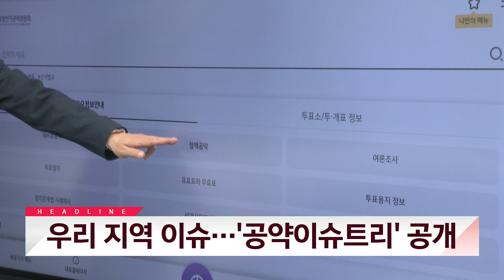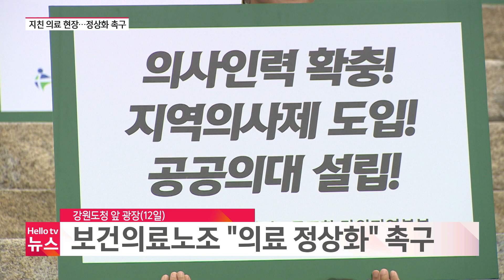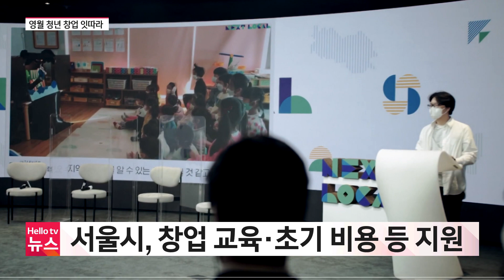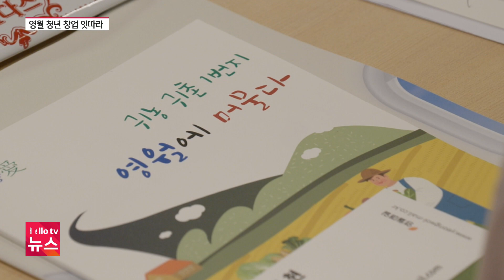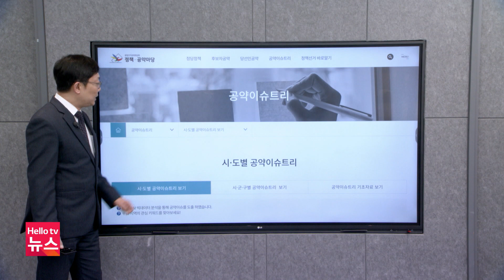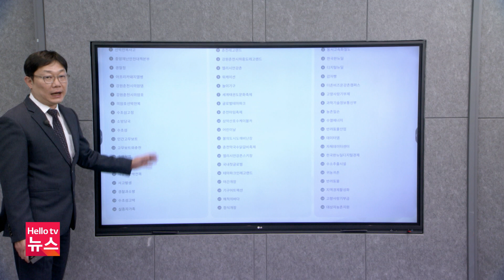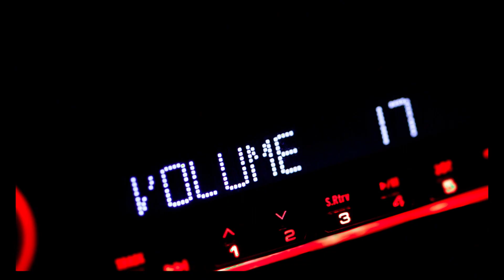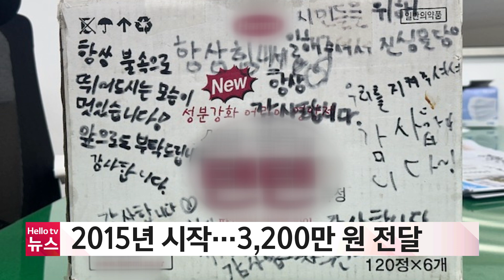전공의 이탈 장기화…지쳐가는 의료 현장 | [풀영상] 헬로tv뉴스 강원 2024년 3월 12일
1.전공의 이탈 장기화…지쳐가는 의료 현장
2.우리 지역 이슈…'공약이슈트리'공개
3.서울 청년 창업가, 영월에 둥지
4.태백시, 고용위기지역 지정 신청